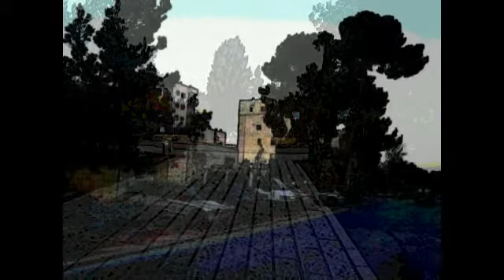Once...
Jeruwsalem.Morning--Evening-Old Jerusalem